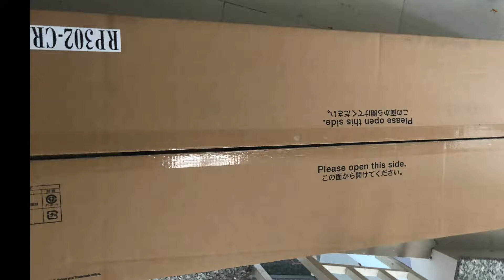Đập Hộp Roland RP 302| Blessed Music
Chuyên bán các loại đàn Piano ngoại nhập
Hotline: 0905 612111